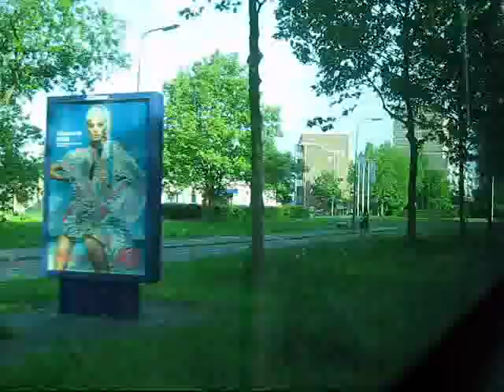lijn 4 in Zwolle Noord [xx 8797]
Van Winkelcentrum Dobbe naar het Station.
Deze keer zittend op de voorste bank achter de bestuurder en niet zoveel pratend.
Rijnlaan-Hoogenkampsweg-vWevelinkhovenstraat-Diezerpoortenplas-Wilhelminasingen naar het Station